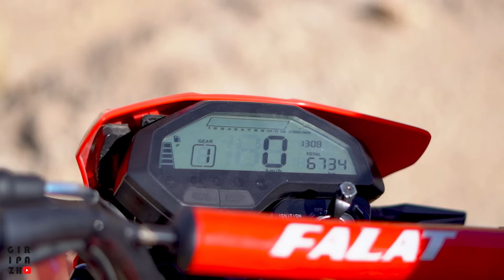بررسی فلات 200 طرح سی آر اف | تست راید، ارزش خرید، معایب و مزایا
این قسمت، درمورد موتورسیکلت فلات 200 طرح CRF هست
 این موتور تریل، طراحیش کاملا کپی از موتور هوندا سی ار اف هست و میتونید هم توی شهر و هم استفاده آفرودی البته سبک رو باهاش داشته باشید
توی این ویدیو شما میتونید تست راید کامل بیرون از جاده این موتوررو ببینید و این موتور رو به چالش کشیدیم تا ببیند نسبت به قیمت تقریبا پایینی که داره ( البته تو این بازار خراب ) چقدر ارزش خرید داره و چه خوبی ها و بدی هایی داره
امیدوارم از این قسمت هم مثل همیشه خوشتون بیاد و مرسی از حمایت های همیشگیتون
دوستدار شما
گریپاژ

00:00 مقدمه
00:57 مشخصات فنی فلات 200 طرح سی ار اف
06:55 تست راید فلات 200
19:26 صفر تا صد و تاپ اسپید
20:39 یک سری از معایب فلات 200
22:50 تست شیب زنی فلات 200
24:28 جمع بندی